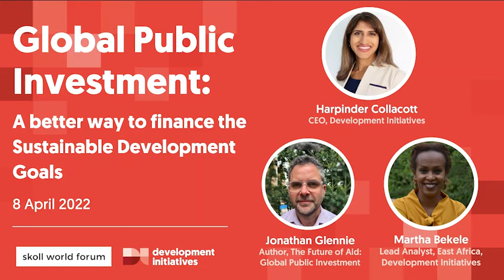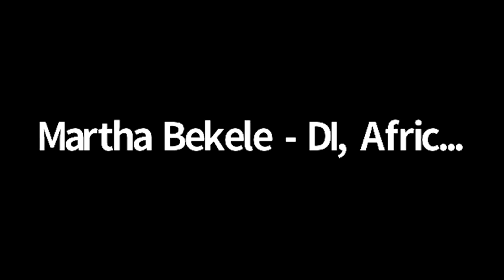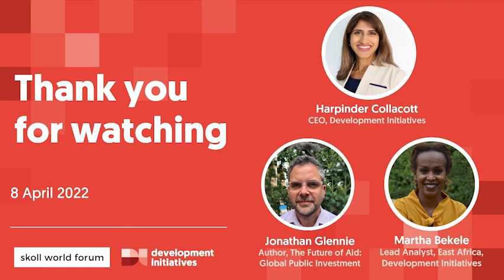Global Public Investment A Better Way to Finance the SDGs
In this side event for the Skoll World Forum, Harpinder Collacott, DI CEO, Martha Bekele, DI Lead Analyst for East Africa and Jonathan Glennie, author of 'The Future of Aid: Global Public Investment,' discussed the potential for GPI to reshape the architecture of aid and create a system of financing global public goods based on equality and accountability.